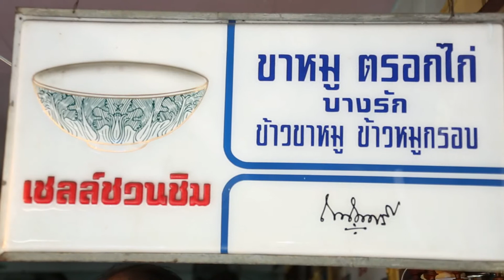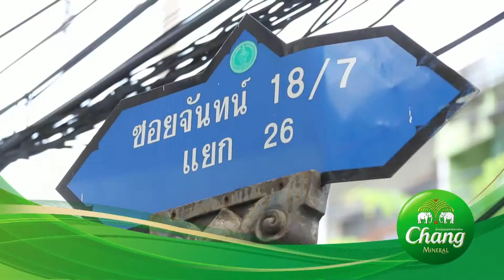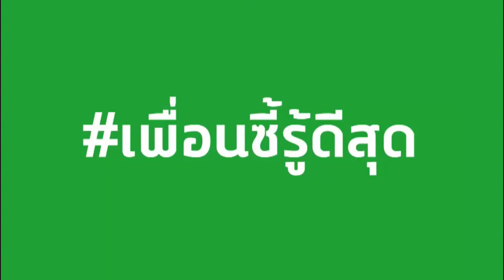Smart Chef 29-04-61 | ย้อนตำนานความอร่อย ร้านขาหมูตรอกไก่ บางรัก 2/3